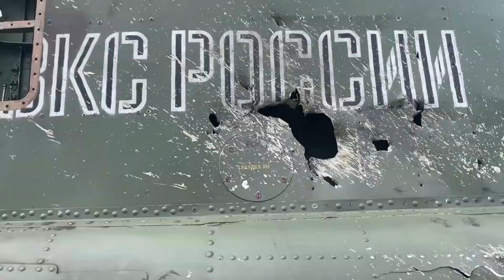Russian Su-25 attack aircraft shot Mid Air by the Ukraine Forces.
A video with a Russian Su-25 attack aircraft shot down by the Armed Forces of Ukraine has been published.

The Russian Su-25 attack aircraft, performing a sortie in one of the regions of Ukraine, was seriously damaged as a result of an anti-aircraft missile fired from a MANPADS hitting it.

Judging by the shrapnel damage to the tail section, engine and wing, the rocket exploded in close proximity to the combat aircraft. The pilot was saved by the launch of the heat traps of the lead aircraft, which fired infrared traps, thereby preventing a second attack.
Specialists pay attention to the fact that it was possible to save the plane thanks to the skill of the pilot, as well as the actions of the pilot of the lead aircraft, who did not allow another missile to hit the plane, which would almost certainly destroy the Su-25 attack aircraft.

No less important is the fact that the Russian pilot was able to save the plane itself, which was landed at the airfield despite the limited fuel supply and critical damage.
Earlier, the Avia.pro news agency already reported that a Russian pilot was able to save another Su-25 attack aircraft by covering it with himself and shooting decoys.